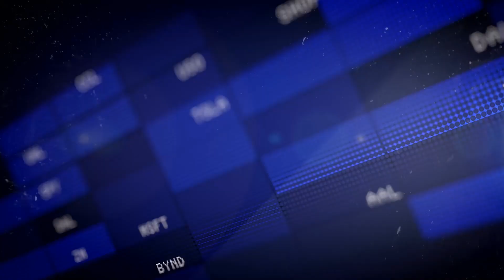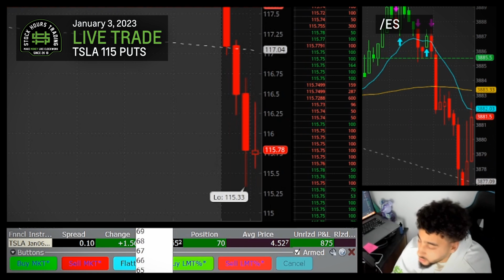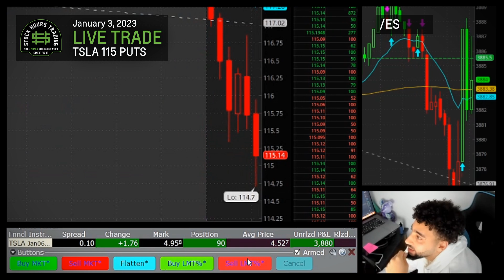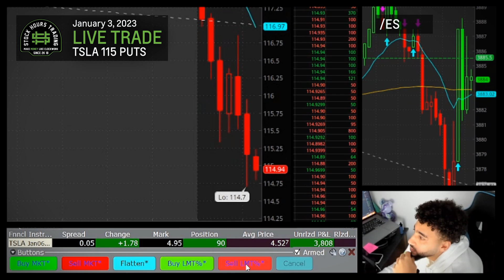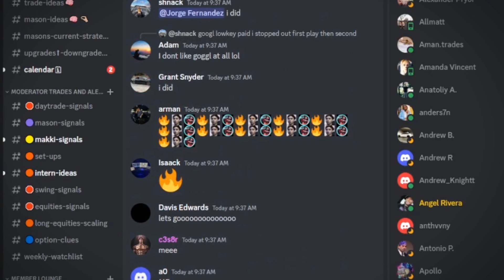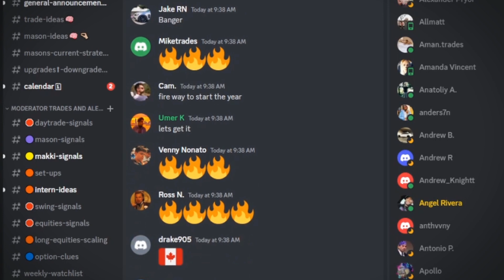HOW I MADE $5,000 DAY TRADING TSLA LIVE (Start to Finish)